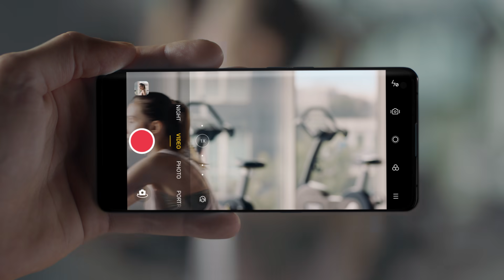คุณก็เป็นช่างภาพมืออาชีพได้ ด้วย OPPO Find X2 Series 5G เพียงเครื่องเดียว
ให้คุณเก็บช่วงเวลาด้วยวีดิโออย่างมือโปร ด้วยระบบ All Pixel Omni-Directional PDAF รูปแบบเซ็นเซอร์รับภาพไมโครเลนส์ ช่วยให้สามารถโฟกัสได้ทันที แถมยังคงภาพสวยคมชัด!!

พร้อมให้คุณเป็นเจ้าของสุดยอดสมาร์ทโฟนได้แล้ววันนี้!!!

ที่ OPPO Brand Shop ,ตัวแทนจำหน่ายทั่วประเทศ และช่องทางออนไลน์ คลิก

OPPO Find X2 Pro 5G ราคา 40,990 บาท
OPPO Find X2 5G ราคา 33,990 บาท